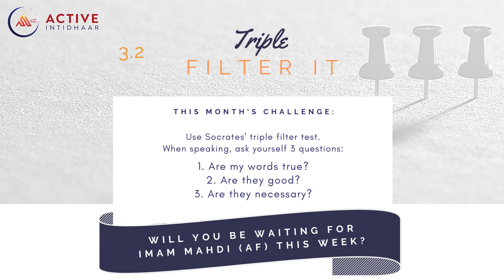Active Intidhaar | Challenge 3.2 Response | Triple Filter It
Socrates is said to have had a triple filter test. It goes like this: While speaking, ask yourself three fundamental questions:

Are my words true?
Are they good?
Are they necessary?

Will you be waiting for Imam Mahdi (af) this week?